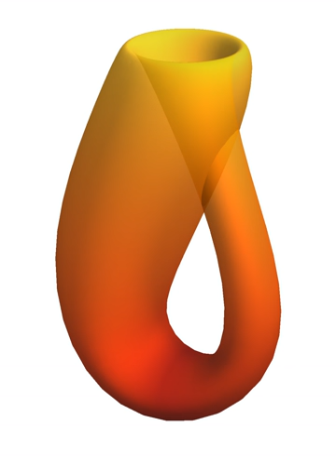Compact topological space | Wikipedia audio article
00:03:23 1 Historical development
00:07:54 2 Basic examples
00:09:46 3 Definitions
00:11:17 3.1 Open cover definition
00:12:30 3.2 Compactness of subsets
00:13:45 3.3 Equivalent definitions
00:14:46 3.3.1 Euclidean space
00:15:21 3.3.2 Metric spaces
00:16:45 3.3.3 Characterization by continuous functions
00:18:24 3.3.4 Hyperreal definition
00:18:49 4 Properties of compact spaces
00:19:02 4.1 Functions and compact spaces
00:19:13 4.2 Compact spaces and set operations
00:19:47 4.3 Ordered compact spaces
00:20:35 5 Examples
00:21:02 5.1 Algebraic examples
00:27:33 6 See also
00:28:51 7 Notes

- Socrates

SUMMARY
In mathematics, and more specifically in general topology, compactness is a property that generalizes the notion of a subset of Euclidean space being closed (that is, containing all its limit points) and bounded (that is, having all its points lie within some fixed distance of each other). Examples include a closed interval, a rectangle, or a finite set of points. This notion is defined for more general topological spaces than Euclidean space in various ways.
One such generalization is that a topological space is sequentially compact if every infinite sequence of points sampled from the space has an infinite subsequence that converges to some point of the space. The Bolzano–Weierstrass theorem states that a subset of Euclidean space is compact in this sequential sense if and only if it is closed and bounded. Thus, if one chooses an infinite number of points in the closed unit interval [0, 1] some of those points will get arbitrarily close to some real number in that space. For instance, some of the numbers 1/2, 4/5, 1/3, 5/6, 1/4, 6/7, … accumulate to 0 (others accumulate to 1). The same set of points would not accumulate to any point of the open unit interval (0, 1); so the open unit interval is not compact. Euclidean space itself is not compact since it is not bounded. In particular, the sequence of points 0, 1, 2, 3, … has no subsequence that converges to any real number.
Apart from closed and bounded subsets of Euclidean space, typical examples of compact spaces include spaces consisting not of geometrical points but of functions. The term compact was introduced into mathematics by Maurice Fréchet in 1904 as a distillation of this concept.  Compactness in this more general situation plays an extremely important role in mathematical analysis, because many classical and important theorems of 19th-century analysis, such as the extreme value theorem, are easily generalized to this situation.  A typical application is furnished by the Arzelà–Ascoli theorem or the Peano existence theorem, in which one is able to conclude the existence of a function with some required properties as a limiting case of some more elementary construction.
Various equivalent notions of compactness, including sequential compactness and limit point compactness, can be developed in general metric spaces. In general topological spaces, however, different notions of compactness are not necessarily equivalent. The most useful notion, which is the standard definition of the unqualified term compactness, is phrased in terms of the existence of finite families of open sets that "cover" the space in the sense that each point of the space lies in some set contained in the family. This more subtle notion, introduced by Pavel Alexandrov and Pavel Urysohn in 1929, exhibits compact spaces as generalizations of finite sets.  In spaces that are compact in this sense, it is often possible to patch together information that holds locally—that is, in a neighborhood of each point—into corresponding statements that hold throughout the space, and many theorems are of this character.
The term compact set is sometimes ...